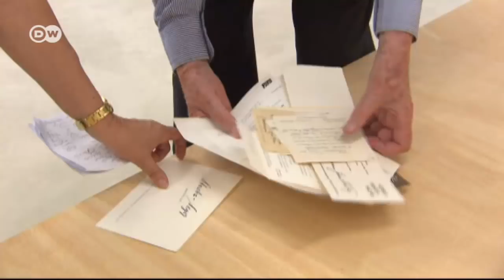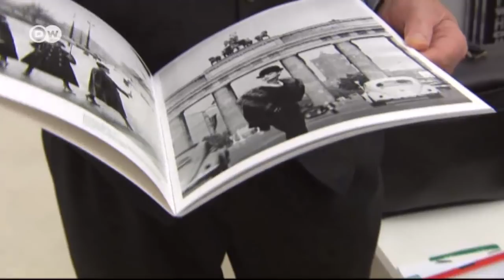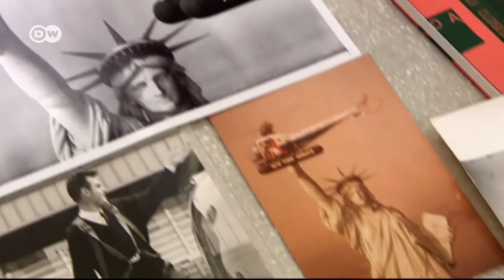Star-Fotograf F.C. Gundlach wird 90 | Euromaxx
Er gilt als einer der Pioniere der deutschen Modefotografie, setzte Filmstars in Szene. Mehr als ein halbes Jahrhundert lang hat F.C. Gundlach die Fotografie mitgeprägt. Die Berliner Ausstellung "90 Jahre, 90 Fotos" würdigt sein Werk.